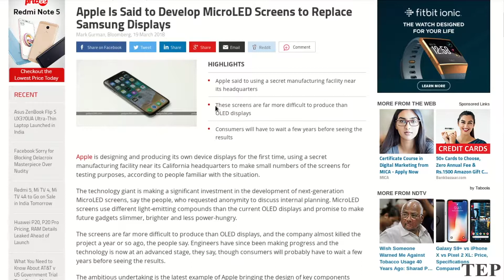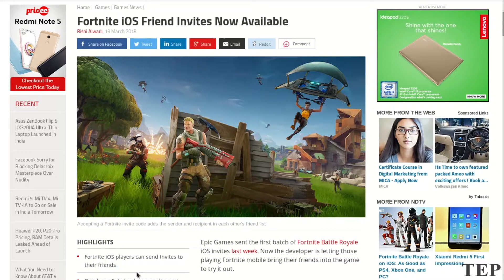Tech News #6-microLED Display For IPhone,Vodafone Rs.19 Unlimited Data!!!